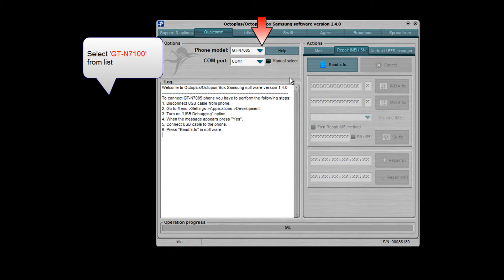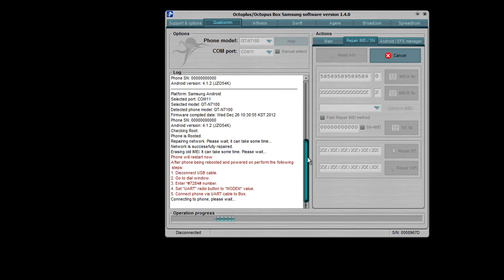Samsung GT-N7100 (Galaxy Note 2) Repair IMEI with Octoplus Box